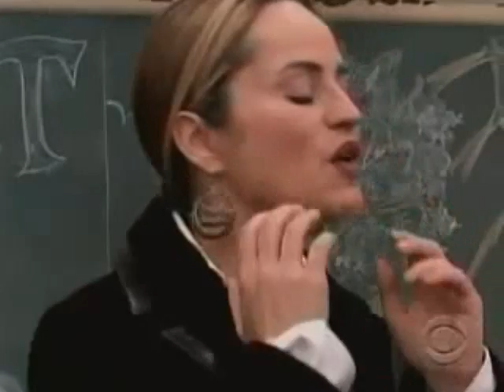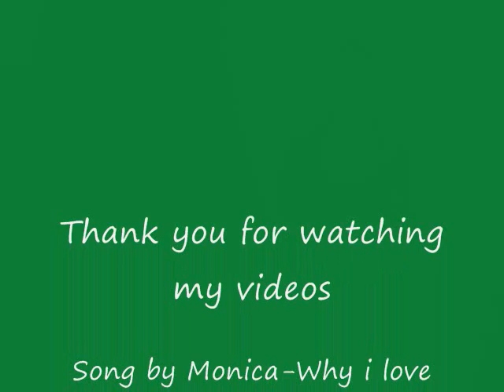Otalia-Why i love you so much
Why I love you so much...from both Olivia and Natalia's POV...